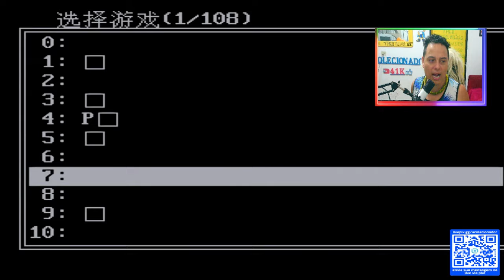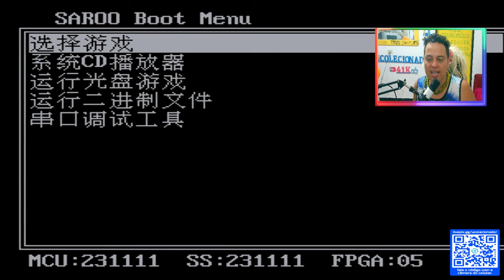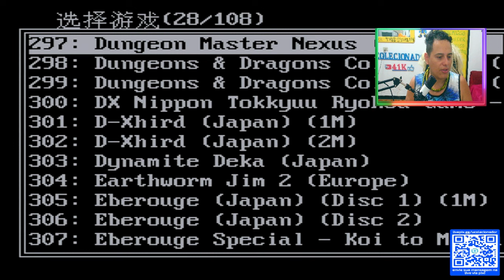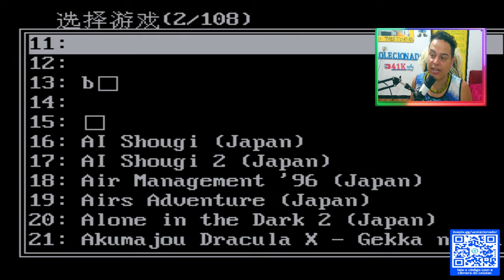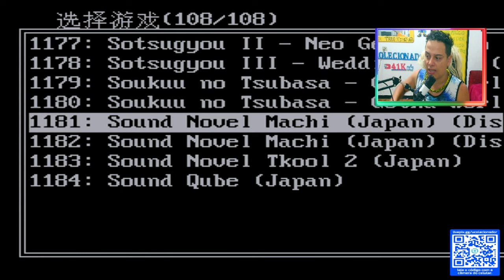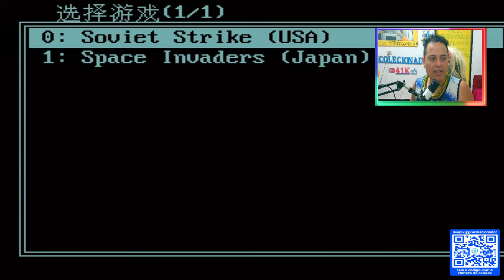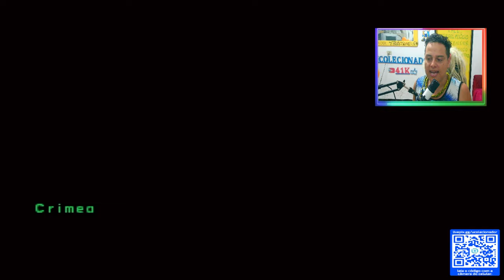EVERDRIVE SAROO do SATURNO A ATUALIZAÇÃO QUE DEU ERRADO !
PAGINA FB GAMESCARE :

 / gamescarebrasil
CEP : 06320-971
DIEGO RAMIRES !

🟣 PSN e LIVE: UColecionador
⭕ Skype: UColecionador2
🟣 YouTube Canal: UColecionador !